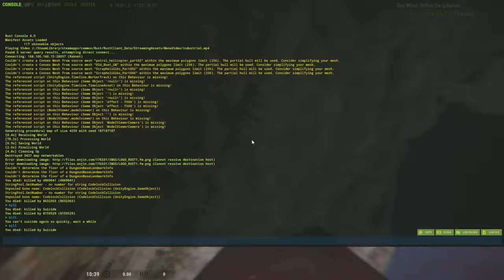First day fresh server Getting the base set (Raw Video)